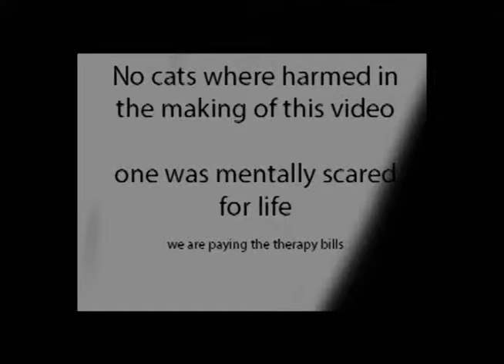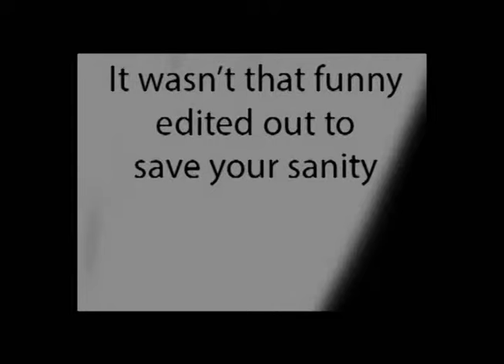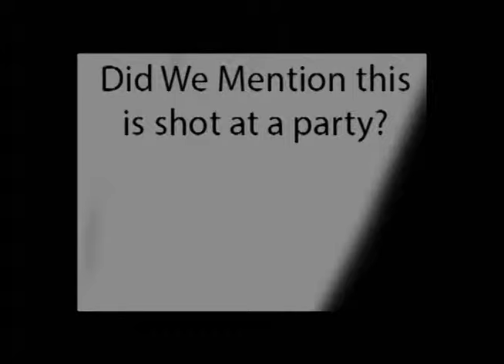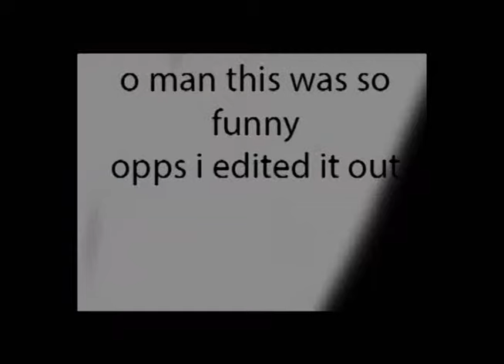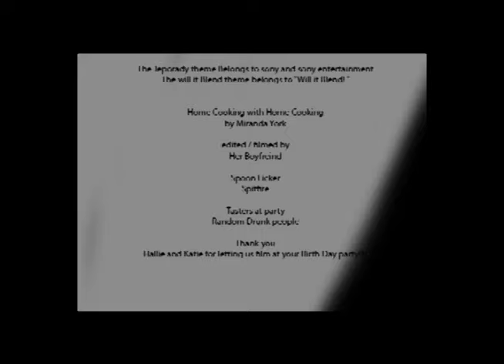Homecooking with Homecooking: Shrikhand and Strawberry Lassi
Sorry the second part is dark. We're still learning. Practice makes perfect.
OH, and don't ever film at a party unless you're filming the party and not a cooking show. Usually smart.

Recipe for Shrikhand
Yogurt (plain or greek 18oz thing)
Dash of nutmeg
4 strings of saffron
1/2 tb Cardamon
1 tb Rose water (totally optional)
4 Tb finely chopped pistachios.
Mix all ingredients except pistachios. Cover and chill for 2 hours
Serve in dessert dishes, topped with pistachios.

Strawberry Lassi
1lb Fresh strawberries
2 cups greek yogurt
pinch of salt
1/2 cup honey
a couple of ice cubes

Starting with strawberries and honey, blend ingredients until smooth. Pour into a pitcher, then glasses, and enjoy.

Thanks!